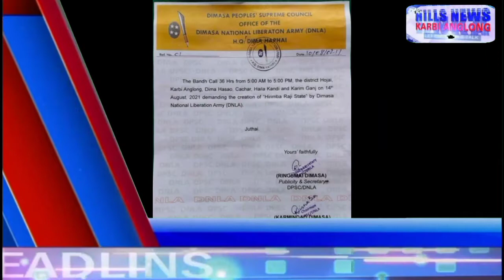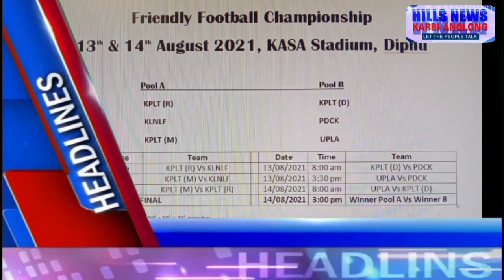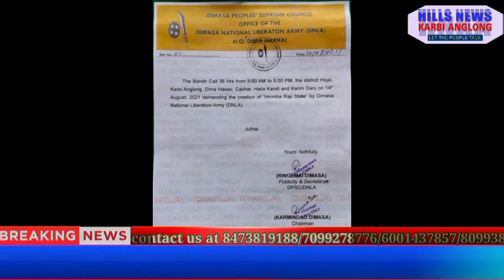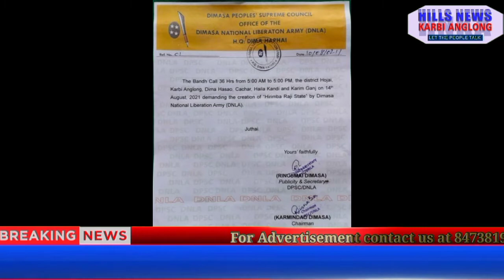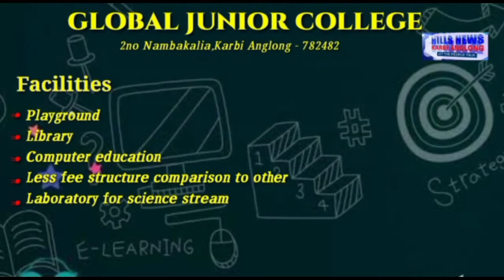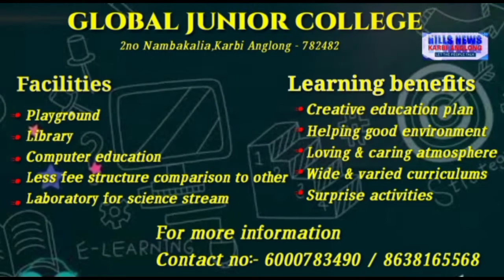Evening news HNKA 11/08/21